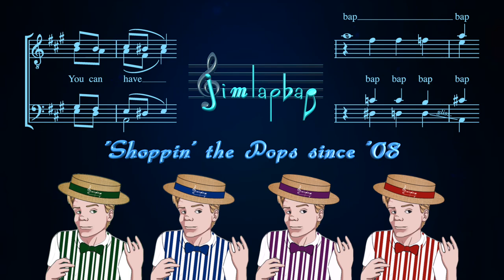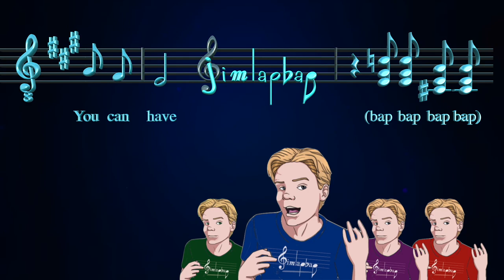2021 Review Barbershop Revue (18 pop songs as a barbershop quartet)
Here is the annual barbershop review! This year, I went with every song that was number 1 on the Billboard Hot 100, and one that was close and stayed around all year.

Recorded and mixed in Logic Pro
Vocals edited with Melodyne
Video recorded with phone

ORIGINAL SONG CREDITS:

"Rapstar" by Polo G
Written by: Taurus Bartlett, Einer Bankz, Alexander Wu
Produced by: Einer Bankz, Synco

"Industry Baby" by Lil Nas X and Jack Harlow
Written by: Montero Hill, Jackman Harlow, Mark William,s Raul Cubina, Roy Lenzo, Denzel Baptiste, David Biral, Kanye West, Nick Lee
Produced by: Take a Daytrip, Kanye West

"Montero (Call Me By Your Name)" by Lil Nas X
Written by: Montero Hill, Denzel Baptiste, David Biral, Omer Fedi, Rosario Lenzo
Produced by: Take a Daytrip, Omer Fedi, Roy Lenzo

"My Universe" by Coldplay x BTS
Written by: Guy Berryman, Jonny Buckland, Will Champion, Chris Martin, Max Martin, Oscar Holter, Bill Rahko, Suga, J-Hope, RM
Produced by: Max Martin, Oscar Holter, Bill Rahko

"Permission to Dance" by BTS
Written by: Ed Sheeran, Johnny McDaid, Steve Mac, Jenna Andrews
Produced by: Steve Mac, Jenna Andrews, Stephen Kirk

"Good 4 U" by Olivia Rodrigo
Written by: Olivia Rodrigo, Dan Nigro, Hayley Williams, Josh Farro
Produced by: Dan Nigro

"Levitating" by Dua Lipa feat. Da Baby
Written by: Dua Lipa, Clarence Coffee Jr., Sarah Hudson, Stephen Kozmeniuk, DaBaby
Produced by: Stephen Kozmeniuk, Stuart Price

"What's Next" by Drake
Written by: Aubrey Graham, Jonathan Demario Priester, Maneesh Bidaye
Produced by: Maneesh, Supah Mario

"Way 2 Sexy" by Drake feat. Future & Young Thug
Written by: Aubrey Graham, Nayvadius Wilburn, Jeffery Williams, Bryan Simmons, Lesidney Ragland, Fred Fairbrass, Richard Fairbrass, Robert Manzoli
Produced by: TM88, Too Dope

"Save Your Tears" by the Weeknd
Written by: Abel Tesfaye, Ahmad Balshe, Jason Quenneville, Max Martin, Oscar Holter
Produced by: Max Martin, Oscar Holter, the Weeknd

"Peaches" by Justin Bieber feat. Daniel Caesar & Giveon
Written by: Justin Bieber, Ashton Simmonds, Giveon Evans, Bernard Harvey, Luis Martinez, Jr., Andrew Wotman, Louis Bell, Matthew Sean Leon, Felisha King-Harvey, Aaron Simmonds, Keavan Yazdani
Produced by: Harv, Shndo

"All Too Well (Taylor's Version)" by Taylor Swift
Written by: Taylor Swift, Liz Roze
Produced by: Taylor Swift, Jack Antonoff, Christopher Rowe

"Leave the Door Open" by Silk Sonic (Bruno Mars and Anderson .Paak)
Written by: Bruno Mars, Brandon Anderson, Dernst Emile II, Christopher Brody Brown
Produced by: Bruno Mars, D'Mile

"Easy on Me" by Adele
Written by: Adele Adkins, Greg Kurstin
Produced by: Greg Kurstin

"Up" by Cardi B
Written by: Belcalis Almanzar, Joshua Baker, Jorden Thorpe, Edis Selmani, James Steed, Matthew Allen
Produced by: Yung Dza, DJ SwanQo, Sean Island, DJ Prince

"Drivers License" by Olivia Rodrigo
Written by: Olivia Rodrigo, Dan Nigro

"Butter" by BTS
Written by: Jenna Andrews, Rob Grimaldi, Stephen Kirk, RM, Alex Bilowitz, Sebastian Garcia, Ron Perry
Produced by: Rob Grimaldi, Stephen Kirk, Ron Perry"